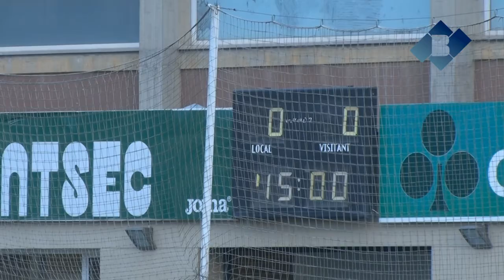CF Balaguer 1-1 UE Sants (Balaguer Tv)